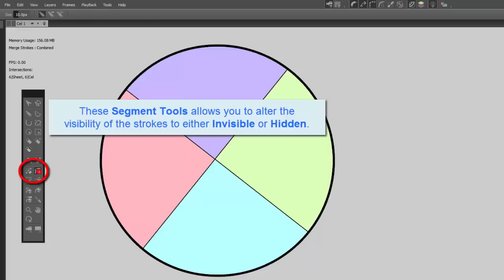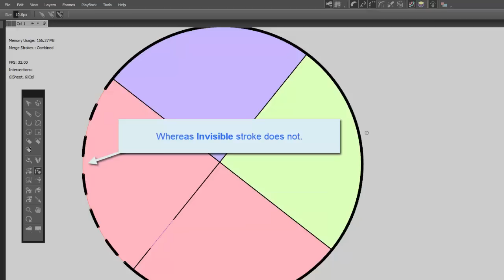CACANi Tools Panel - 10 Segment Tools